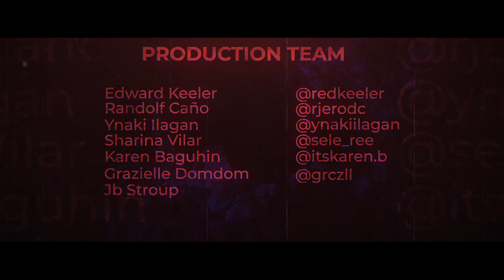Buraot Horror Movie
Tag Your Buraot Friends ✅
HAPPY HALLOWEEN
Title : Buraot
Producer: asianskymall channel
Production team
Edward Keeler @redkeeler
Randolf Cano @rjerodc
Ynaki Ilagan  @ynakiilagan
Sharina Vilar @sele_ree
Karen Baguhin @itskaren.b
Grazielle Domdom @grczll
Jb Stroup
Special thanks to Mauri Estrada and Robin Rodriguez